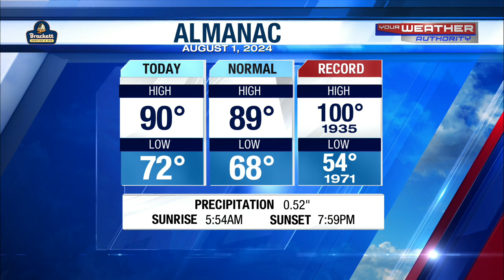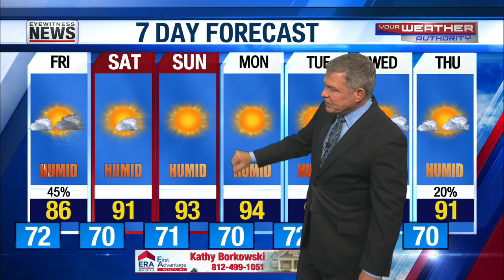Pattern Change in time for a Nice Weekend